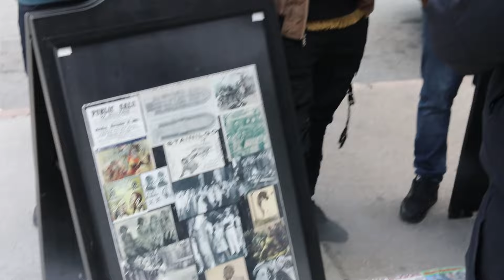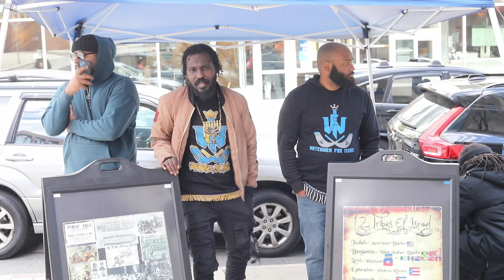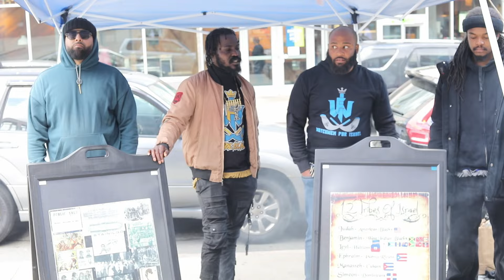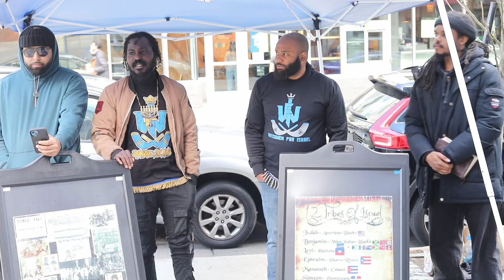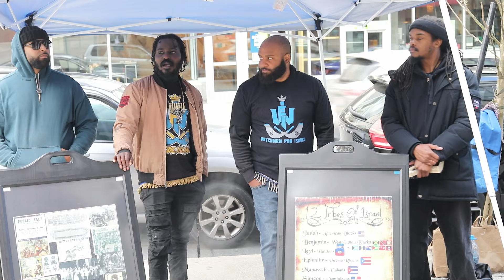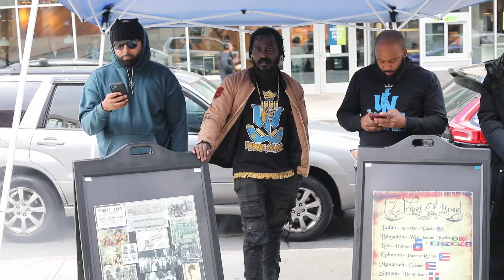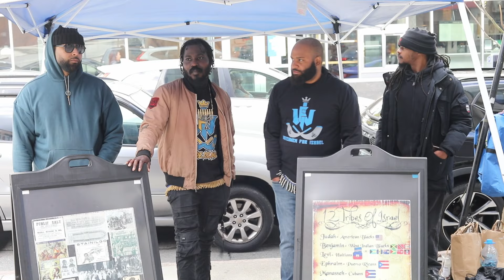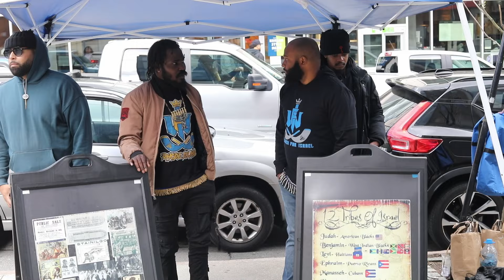BROTHER WANTS TO LOVE & SAVE ALL BUT THE BIBLE SAYS OTHERWISE/ BY THY WORDS SHALL THOU BE JUSTIFIED!